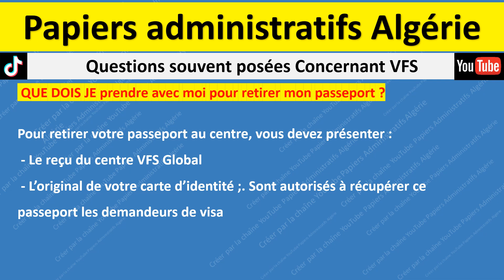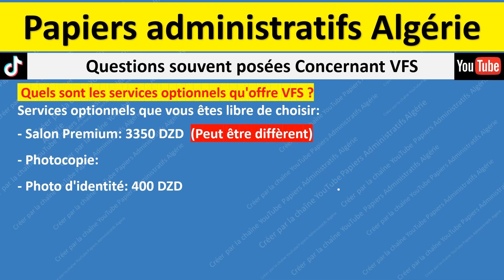Questions souvent posées concernant VFS partie 3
الوثائق المطلوبة Pièces à fournir